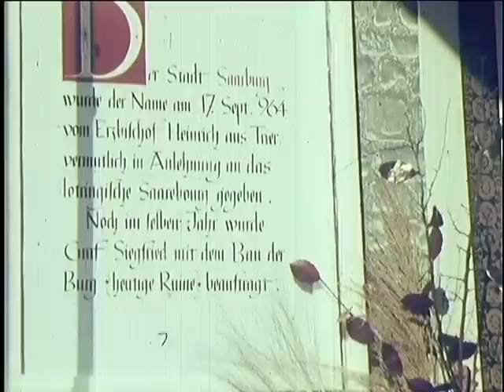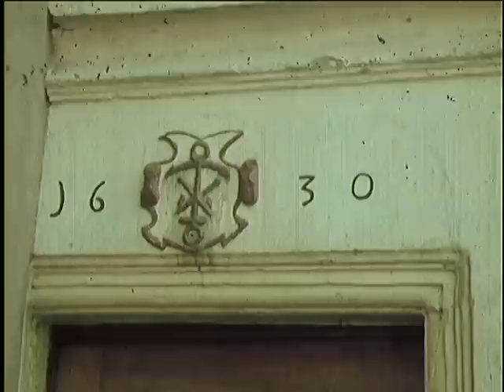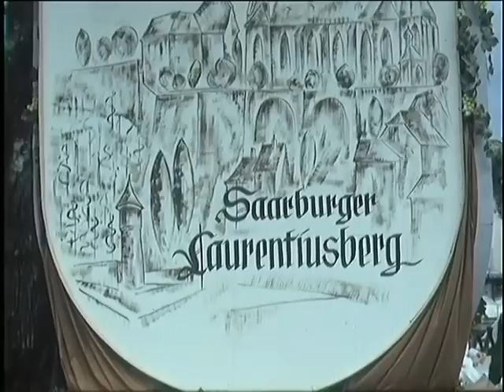1000 Jahre Saarburg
Historischer Film aus dem Jahre 1965 über die 1000-Jahr-Feier in Saarburg